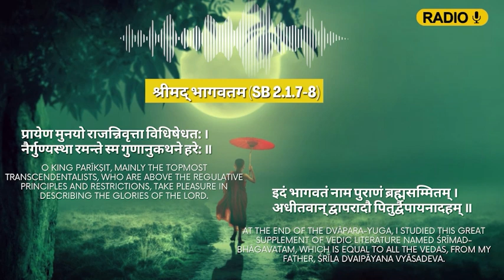कौन होते है महामुनि और परमहंस ? || SB 2.1.7 - 8 || Dr. Keshav Anand Das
WhatsApp (Hindi & Eng) (Get Video clips, LIVE links, etc.)
𝗢𝘂𝗿 𝗪𝗲𝗯𝘀𝗶𝘁𝗲𝘀 :
While pursuing his medical degree, Dr. Keshav Anand Das came in contact with Krishna Consciousness in the year 1994 and then joined ISKCON as a full-time preacher in the year 1999. Under the able guidance of his spiritual guide, H.H. Bhakti Vikasa Swami, a disciple of His Divine Grace A.C. Bhaktivedanta Swami Prabhupada, he has done extensive research in the field of Science and Spirituality and has authored various books and delivered scientific seminars in various colleges around the world. In India, he has been able to open a farm community project based on the Vedic way of living to show how to lead a satisfied and happy life in harmony with nature.